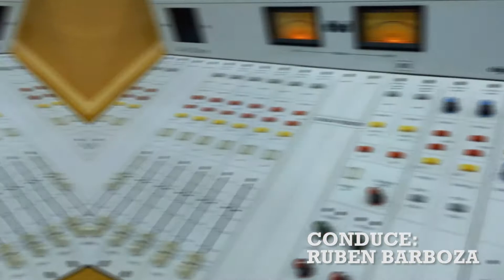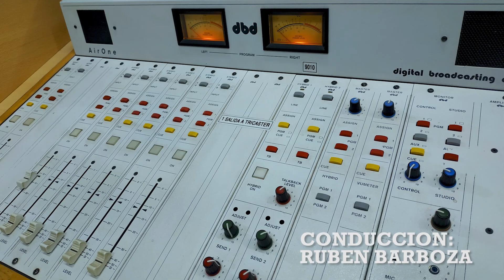PROGRAMA PAOLA LOPEZ CARLOS PEREZ 13 05 21